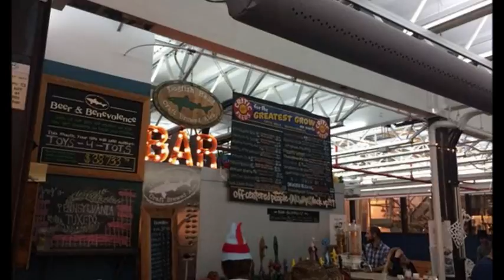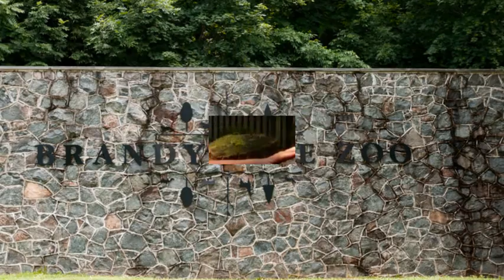10 Best tourist attractions in Delaware Must Be Visited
10 Best tourist attractions in Delaware Must Be Visited